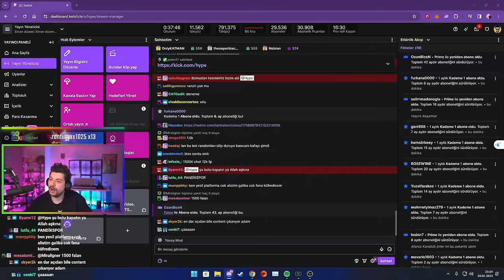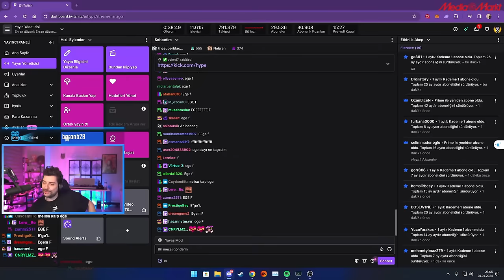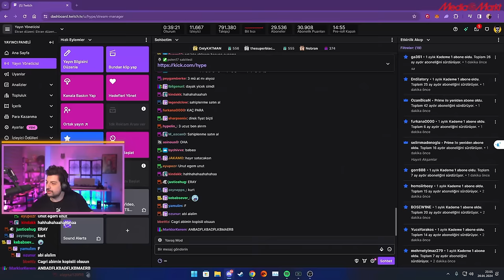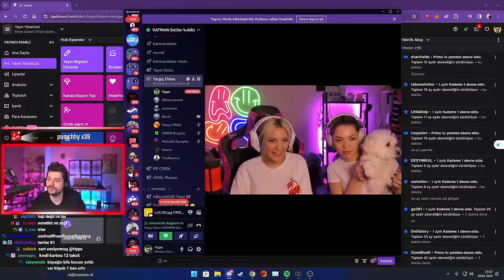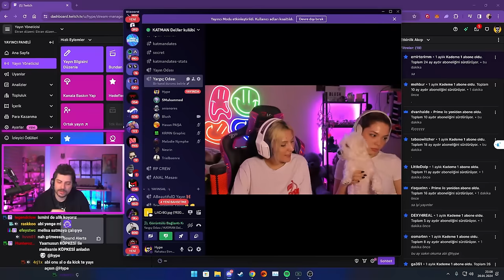HYPE | YAĞMUR'UN ARKADAŞI DİSCORD'A GELİYOR! | NESRİN'İN YENİ TARZI! | EKİP İLE KAMERALI SOHBET